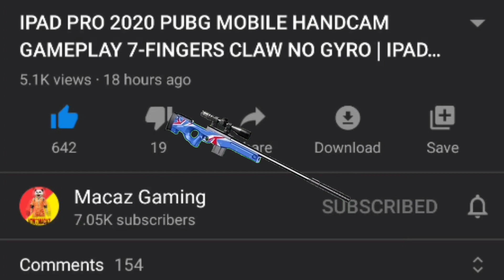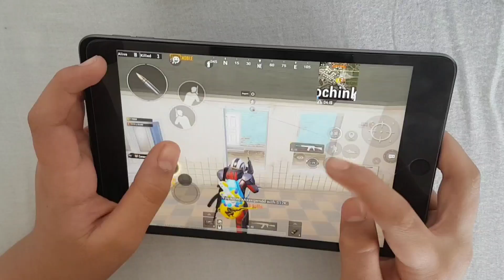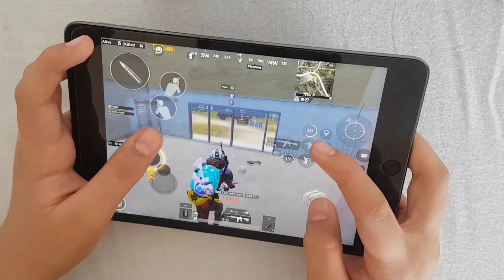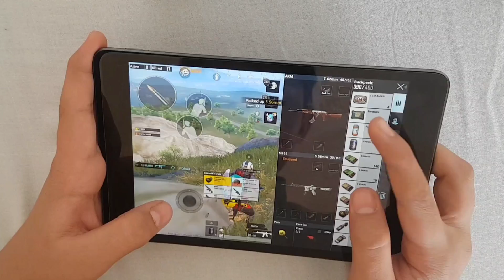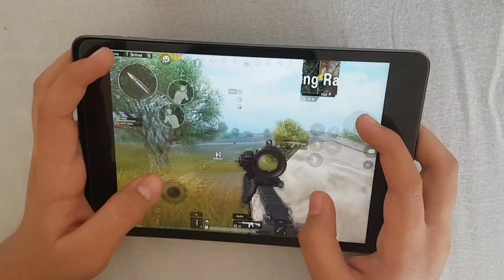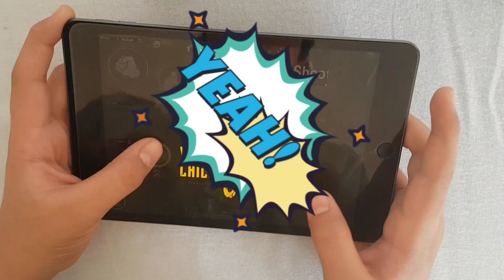IPAD MINI 5 PUBG MOBILE HANDCAM GAMEPLAY | 5 FINGER CLAW + GYRO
ipad mini 5 pubg mobile handcam gameplay with 4 fingers claw and full gyroscope.
ipad mini 5 is one of the best device for pubg mobile.